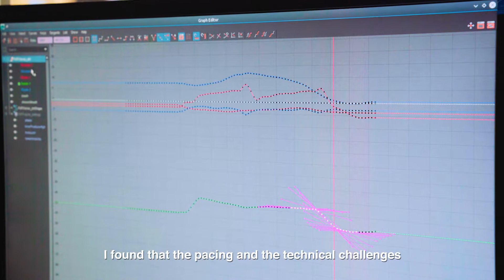New Zealand film graduates - Chris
We talk to graduates who trained in New Zealand and have gone on to work on massive epics like Mortal Engines.